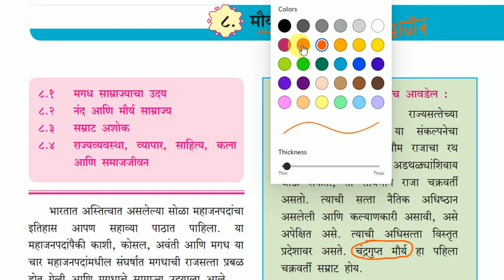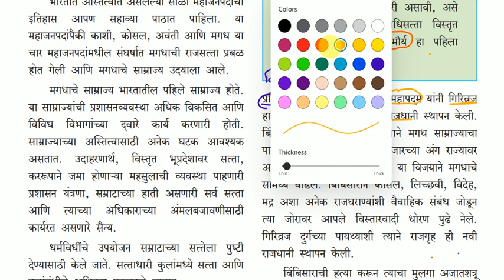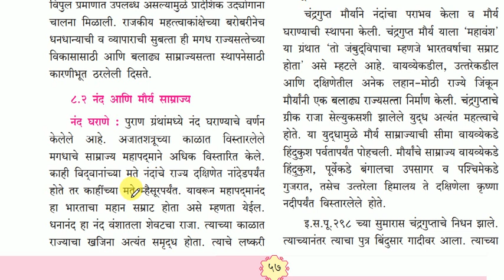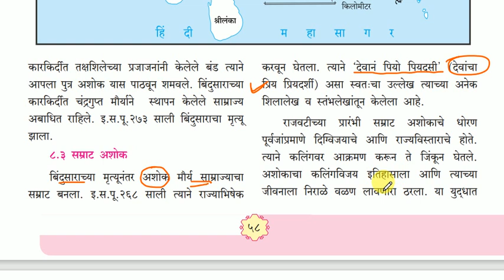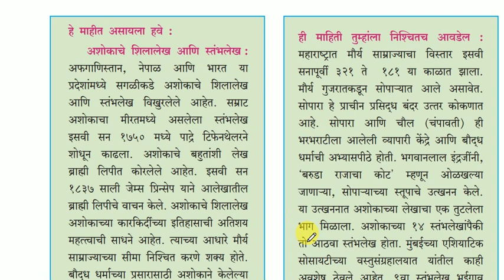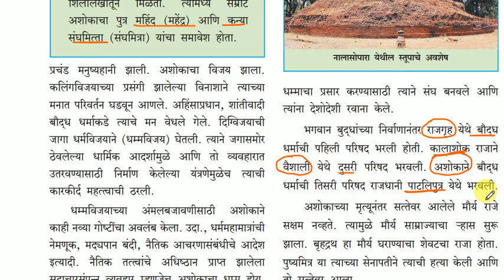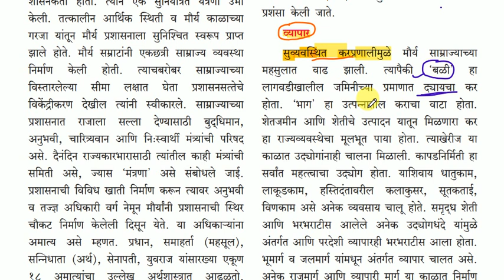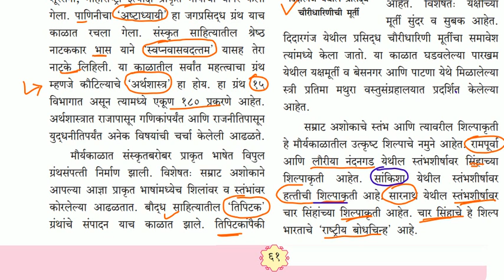प्राचीन भारताचा इतिहास / मौर्य साम्राज्य